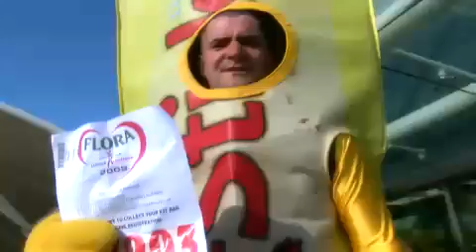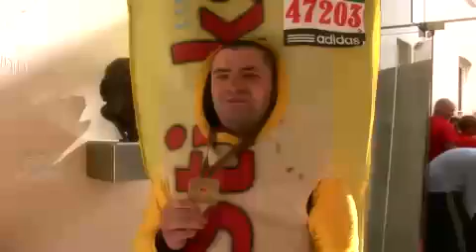Jack Link's at FRENZYtv